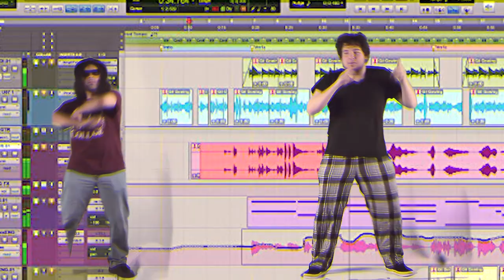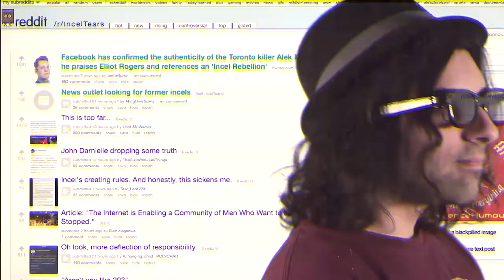Down at the Dank -- God Help Us Official Music Video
Down at the Dank

Director: Antonio Bottigleiri
Director of Photography: Antonio Bottiglieri and Sean O'Brien
Editor: Antonio Bottiglieri
Starring:
John Isaacson
Sean O'Brien

WATCH GOD HELP US'S OTHER MUSIC VIDEO